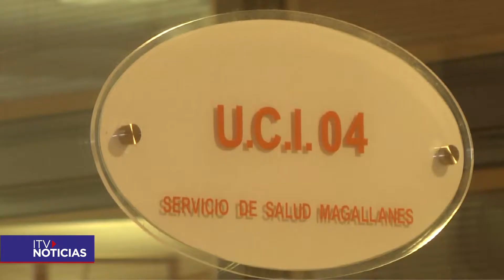REFUERZO DEL NORTE